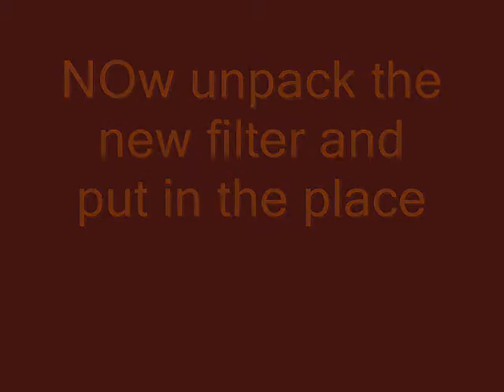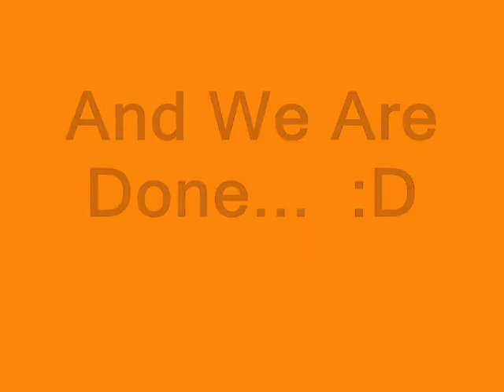General Maintenance ( Air Filter) ... Part - 2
a video showing how to replace the air filter of a Yamaha SS 125 / Gladiator Air filter is a very essential part of the intake system ... have better efficiency & pickup with a good air filter.